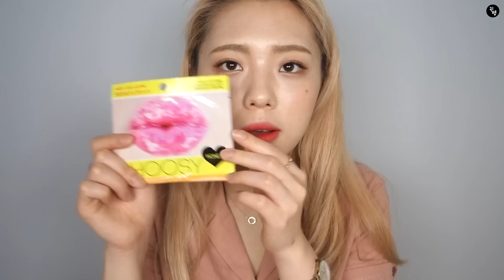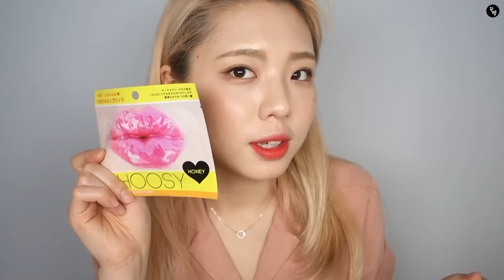(이건 꼭 사야해!!) 올리브영+롭스 10만원 하울&꿀템추천!!- [귄펭]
안녕하세요 뷰티 크리에이터 귄펭입니다 !
오늘은 올리브영+롭스 에서 추천하는 템들과 제가 사고 싶어서 구매했던 제품을 가지고 왔습니다! 오늘 하울 영상 재밌게 시청해 주세요! 감사합니다★

귄펭의 다양한 영상이 궁금하다면?

제품

Code
-올리브영-

글로 컬러
M.하이드로 프라이머

식물나라
내추럴 오리진 캡슐팩

마몽드
모이스처 세라마이드 라이트 크림/50ml

메이블린 뉴욕
핏미 파운데이션
#120 클래식 아이보리

3CE
롱 웨어 타투 아이브로우 마커
내추럴 브라운

메이블린 뉴욕
컬러 졸트 페인드 틴트/15ml
비터스위트 만다린

글램디
5킬로 칼로리 워터젤리

희석할 필요없이 바로먹는 깔라만시

-롭스-

삐아
섀이드&섀도우
#10 모태그윽

삐아
캐시미어 섀도우
#5 코지 밍크

퓨어
스마일 츄시 립팩 오지리날 허니